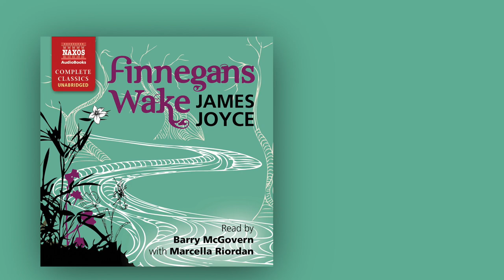Finnegans Wake by James Joyce audiobook (promotional video)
Barry McGovern reads extracts from Finnegans Wake, with commentary by producer Roger Marsh.

Listen to Barry McGovern and Marcella Riordan's full recording of Finnegans Wake on Audible now

‘Riverrun past Eve and Adam’s, from swerve of shore to bend of bay, brings us by a commodius vicus of recirculation back to Howth Castle and Environs…’ So starts Finnegans Wake, the greatest challenge in 20th-century literature. Who is Humphrey Chimpden Earwicker? And what did he get up to in Phoenix Park? And what did Anna Livia Plurabelle have to say about it? In the rich nighttime and the language of dreams, here are history, anecdote, myth, folk tale and, above all, a wondrous sense of humour, coloured by a clear sense of humanity. In this exceptional reading by the Irish actor Barry McGovern, with Marcella Riordan, the world of the Wake is more accessible than ever before.